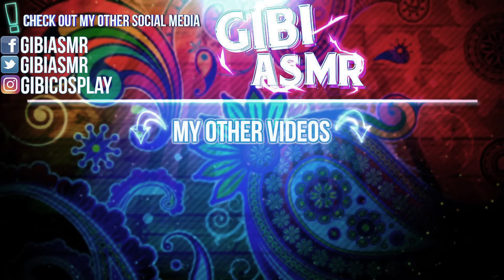[ASMR] Arwen Rescues Frodo (Lord of the Rings Roleplay)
Huuuuge shoutout to my Patron Phil for sponsoring this video and giving me the idea! This has been a LONG time coming, mostly because when he requested it, I decided then and there that I would have to jog my memory by re-watching the extended version of the trilogy... oops. I hope you enjoy this -- the elves are my freakin' favorite and I was so happy to make this.

Don't remember where I got the blue contacts from I'm SORRY!!!

Ears are from YaYa Han's cosplay line! Although I bought them and then realized that Arwen's ears are small as heck but then was like OH WELL and wore them anyway. So. Ay creative liberties!

The words I'm speaking are actually Elvish but tbd how accurate my accent is!

TIMETABLE OF TINGLES:
0:00 - 0:18 Elvish Ear-to-Ear
0:18 - 2:20 Arwen finds Frodo after being attacked by Wraiths
2:22 - 2:55 The Journey to Rivendell (horses, Elvish, river rushing)
2:58 - 5:22 Water/Rag sounds, Soft Speaking, soft singing in background
5:22 - 6:54 Hand movements and Elvish soft speaking overlay
7:00 - 9:55 Hand movements and Elvish whispering overlay
10:00 - 16:36 Arwen soft speaking, blanket sounds, wet rags, healing
16:36 - End: Soft singing comes back in the background

Art Credit to my Twitter pal @IBGNCHaMa for my end screen!

TBD if a video goes up Thursday and Saturday! I may only have one video ready for the rest of the week but I will try my darndest to have one for Thursday and one for Saturday! I'm catching up on all my roleplays and they're doozys! (But very fun.)

Side note, I find that I get a lot of comments and messages about using ASMR for anxiety, depression, and more. I can totally relate with that, and ASMR is an awesome outlet for those things. However, if you’re interested, here is a link to a website with real, professional & licensed counselors. You can type to them, or call them! It’s actually a really cool service and I use it personally. It costs as low as $35 a week, and you don’t have to leave your house to use it. :)

xxGibi
Find me on the internet!